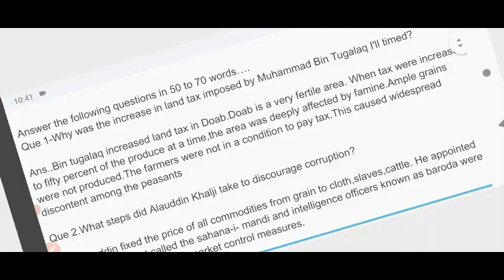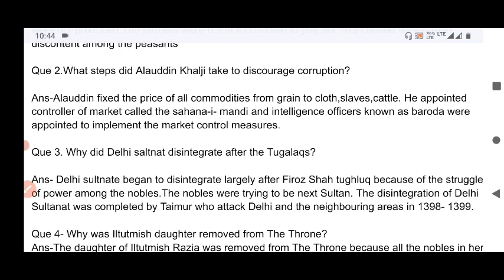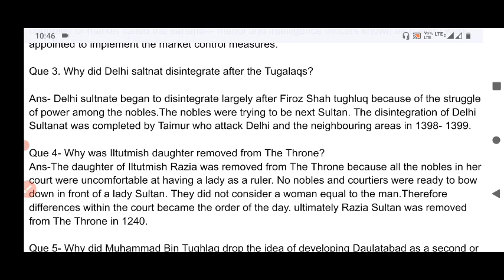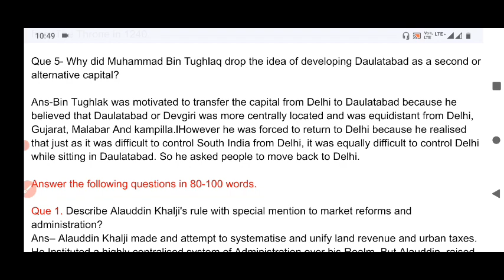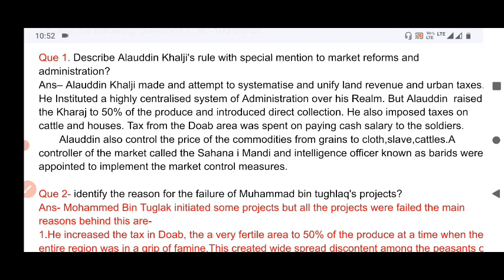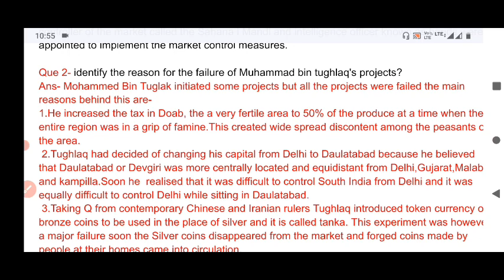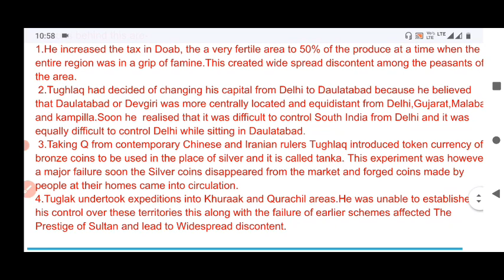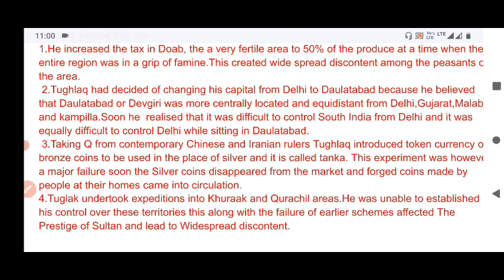Class 7 history chapter 3 question answer||The Sultans of Delhi class 7 question answer